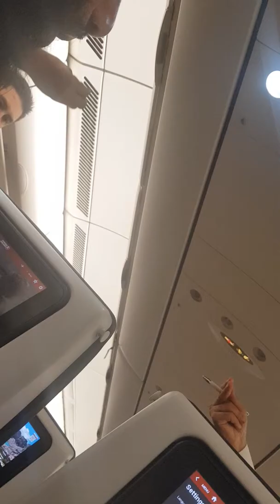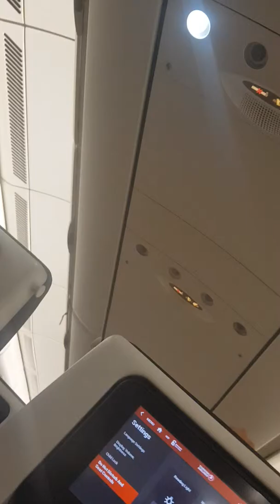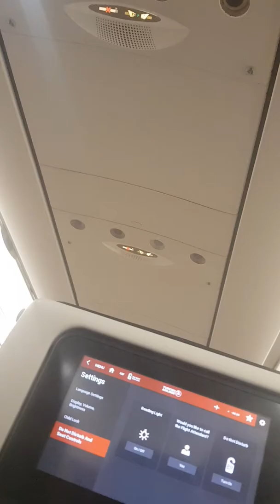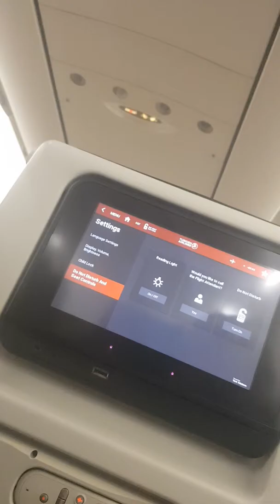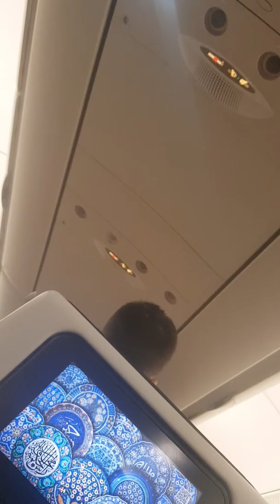BIG FIGHT on AEROPLANE- Passengers refuse to move seats. WE MISS OUR SCHEDULED LANDING TIME! INSANE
I'm surprised I got out alive!

Stay blessed,
Brain Bloke